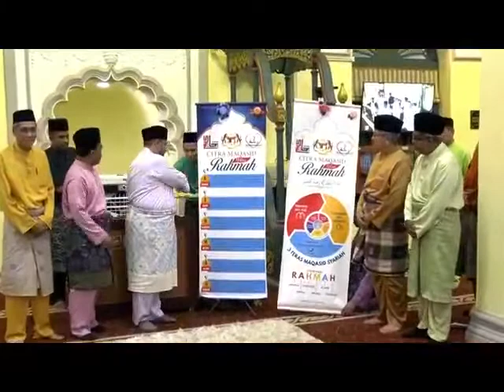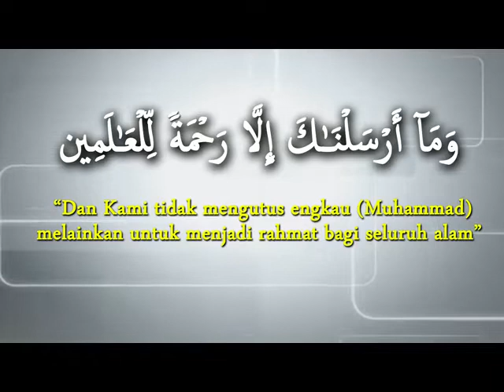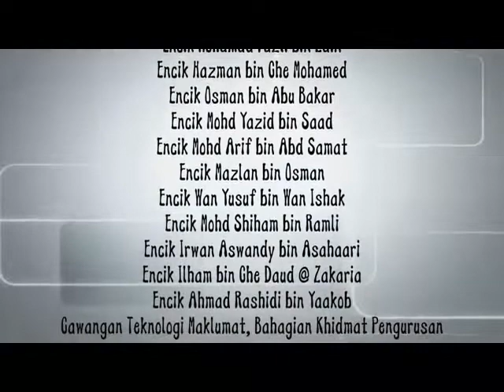Video Pelancaran Konsep Masjid Rahmah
Konsep Masjid Rahmah bertujuan menjadikan institusi masjid mengikut arus pemodenan supaya tidak ketinggalan daripada kehendak semasa, namun tidak mengubah kerangka asalnya sebagai tempat beribadat.

RAHMAH adalah akronim R-Ramah, A-Aman, H-Harmoni, M-Mesra pelanggan, A-Alami atau go green dan H-Hormat.

Kongres Ekonomi dan Pengimarahan Masjid Peringkat Wilayah Persekutuan

Masjid Berdaya Ummah Sejahtera